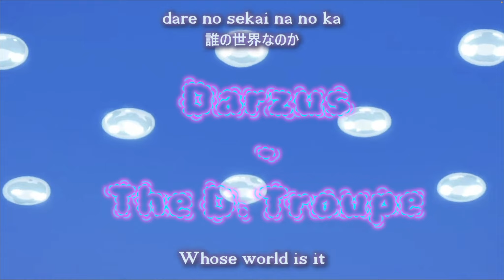I Miss Andy... (Undead Unluck Rant)